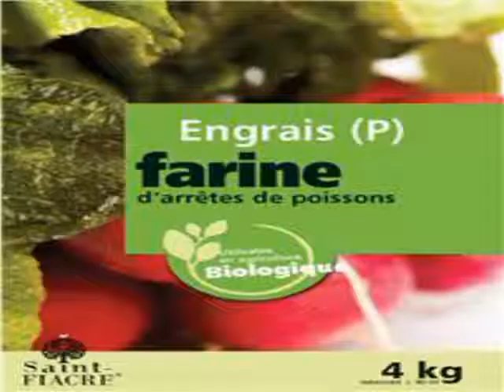L'agriculture bio - MFR Verneil le Chetif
L'agriculture bio, un clip vidéo réalisé par les étudiants de la MFR de Verneil le Chetif (2nde PA) sur le thème "environnement" dans le cadre de la saison 2 du concours "Cultures" Agri.